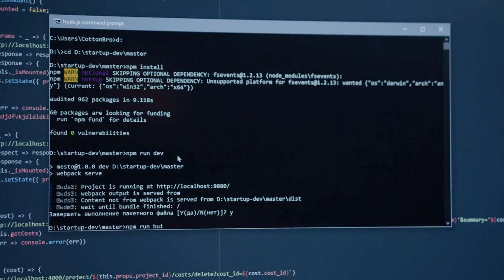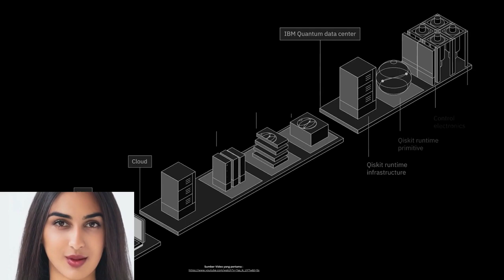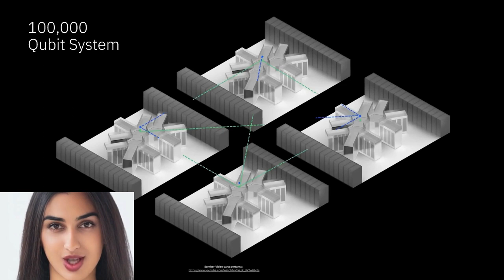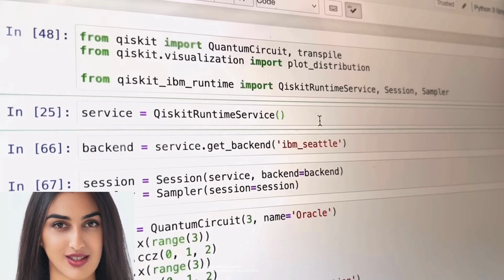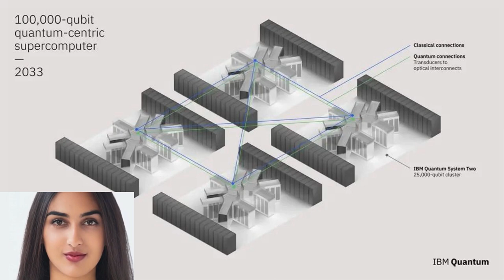IBM merencanakan komputer kuantum 100 000 qubit untuk tahun 2033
Sumber musik/foto/video